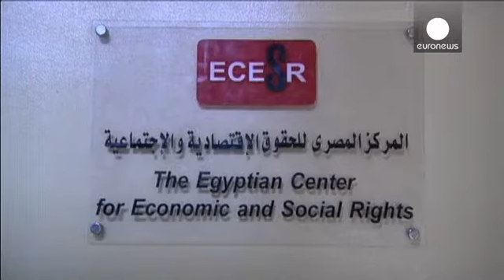Egito: Polícia invade escritório de ONG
A polícia egípcia invadiu o escritório de uma organização de defesa dos direitos humanos para...

A polícia egípcia invadiu o escritório de uma organização de defesa dos direitos humanos para prender Mohamed Adel, acusado de participar numa manifestação proibida. A organização para os direitos económicos e desenvolvimento acusa a polícia, que confiscou computadores e outros equipamentos, de intimidação.